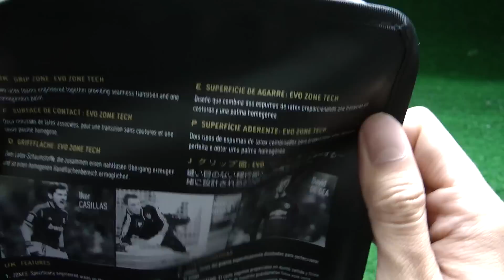Adidas Ace Zones Trans Pro Black and White Goalkeeper Glove Preview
EVO ZONE TECH: Two latex foams engineered together providing seamless transition and one homogenous palm.
NEGATIVE CUT: Negative cut provides a tight and snug fit. Approx. 80% of our goalkeeper assets are wearing this cut.
CLOSE-FITTING BANDAGE: Without restrictive seams, a revolutionary bandage which perfectly fits most peoples´wrists.
ZONES: Specifically engineered areas on the glove to perfectionize your game.
STRETCH - STRAP: Individual fit adjustments with best stabilisation characteristics are assured by this new strap.